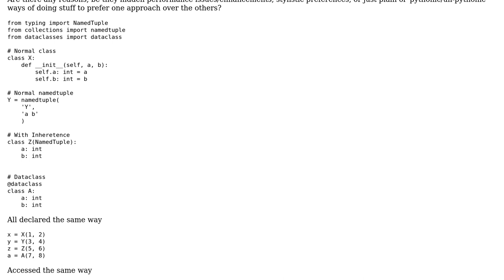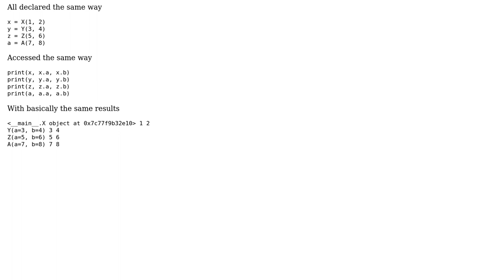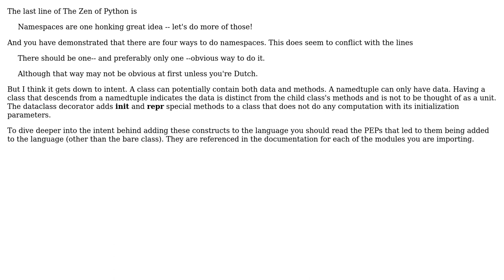Software Engineering: Python: Class vs NamedTuple vs Hybrid vs DataClass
With thanks & praise to God, and with thanks to the many people who have made this project possible! You are responsible for your own actions.